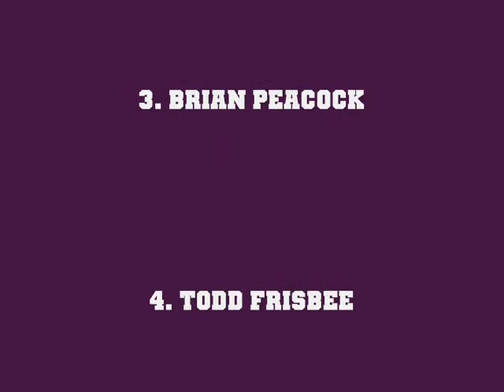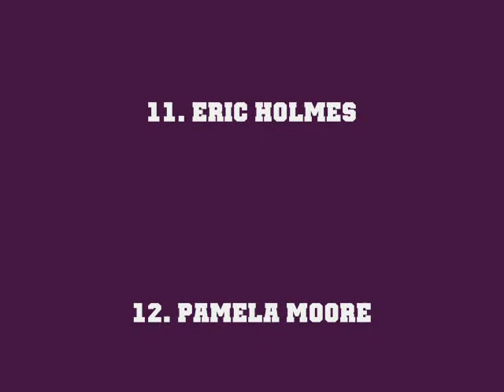The Seamus Fantasy Football 2008 Draft Lottery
Draft Lottery